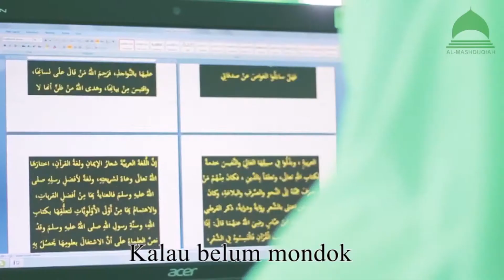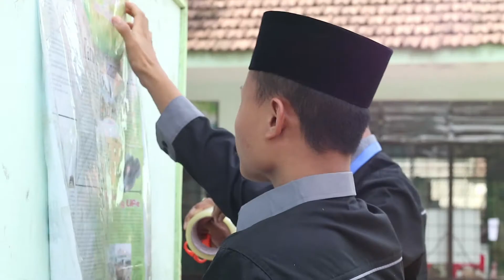SANTRI BISA BERKARYA !!!!